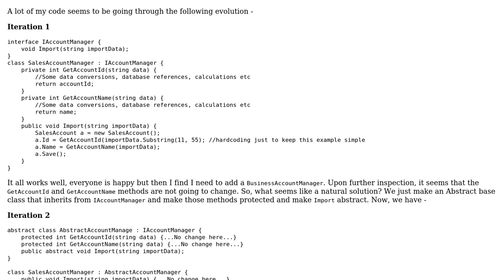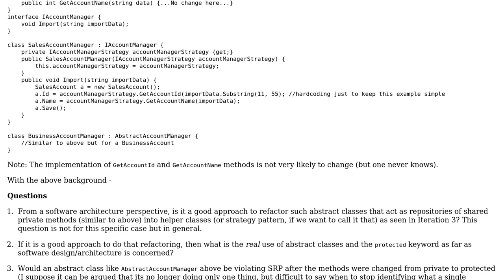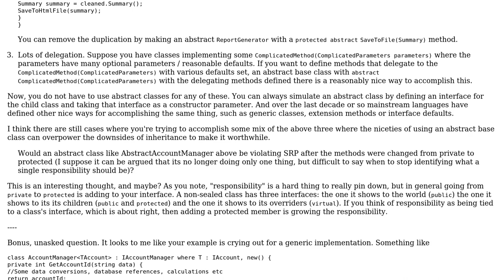Should I refactor my abstract classes into Helper classes? Real use of abstract classes and...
Software Engineering: Should I refactor my abstract classes into Helper classes? Real use of abstract classes and protected keyword?

With thanks & praise to God, and with thanks to the many people who have made this project possible! You are responsible for your own actions.